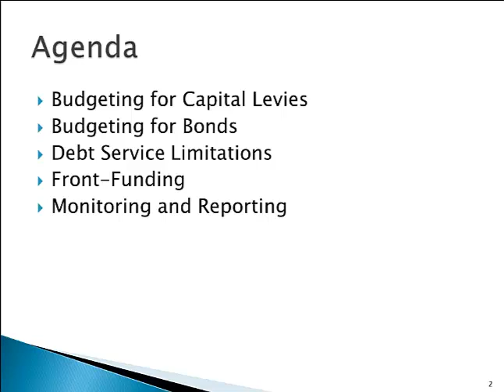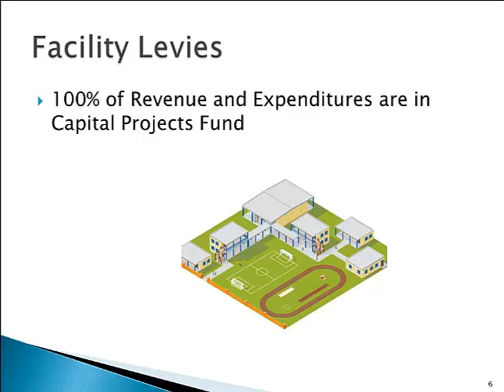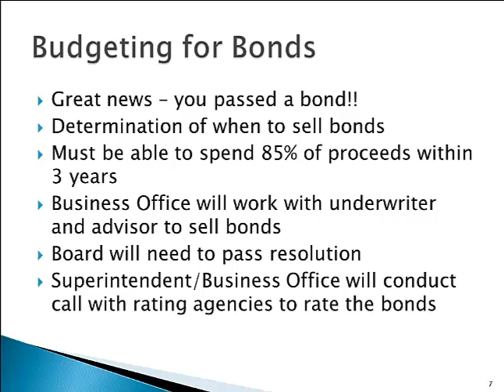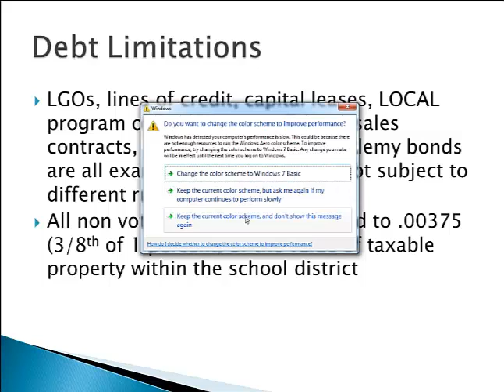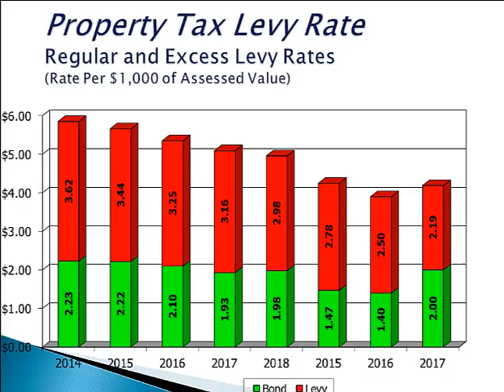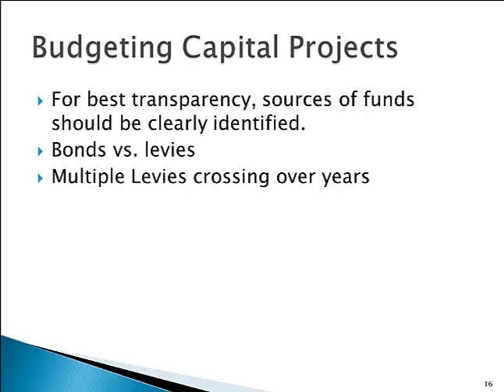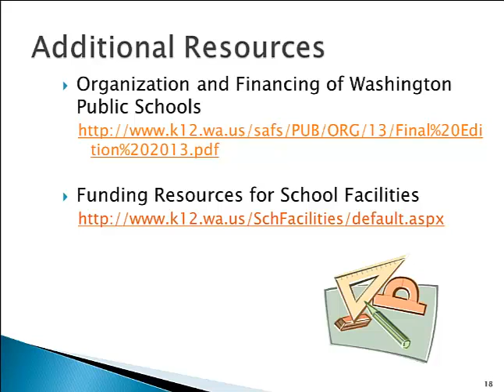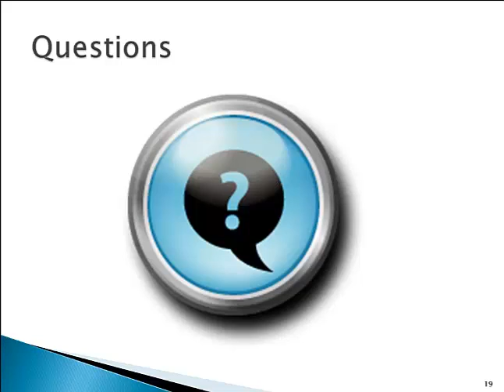Fundamentals of School Finance